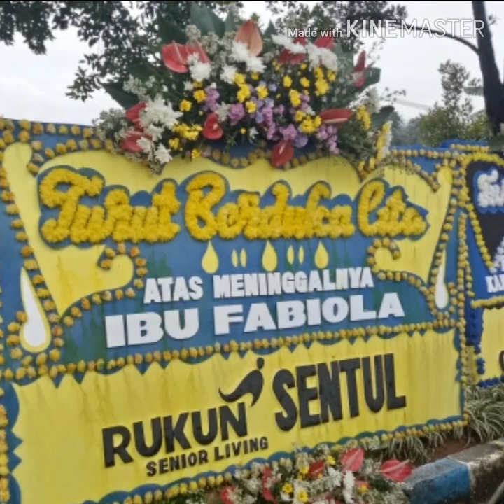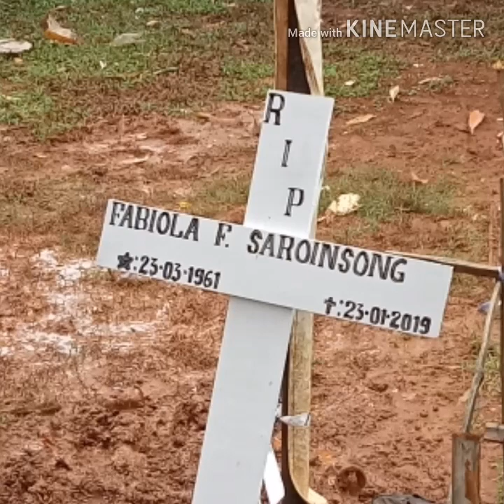In Memoriam Kak Olla Saroinsong, 23 March 1961 - 23 January 2019